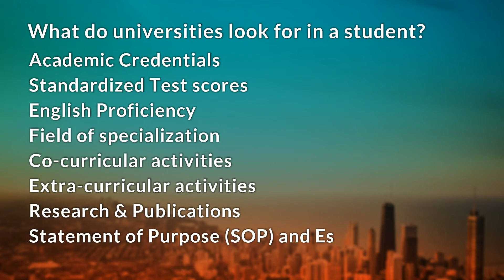What do universities look for? | Galvanize Test Prep | AC FAQ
[FREE] 4-Day Intense GRE Email Course
🤩 Right From Test Prep To University Admits And Everything In Between, Galvanize Has Your Back.

GRE Test Prep From The Comfort Of Your Home
📝📝 Blogs that people love [CHECK IT OUT]

🥇 Galvanize Success Stories

“What I liked most about Galvanize is that they cared as much as I did about my score!”
Amit Somani, 330/340
Success Stories
🏫 About Galvanize Test Prep

We are the makers of the Highest Rated Android Apps for GRE & Vocabulary Apps in the World. Galvanize Test Prep has presence in over 190+ countries with 375,000 students who prep with us.

Our GRE Test Prep includes:
1. Personalized Study Plan - Follow a Study Plan specifically designed for your needs & goals.
2. World-class Course - Experience a course crafted by GRE Experts from Stanford, IITs & more.
3. Unlimited Ask-an-Expert - Ask any number of questions and our experts will quickly.
4. Personalized Feedback - Receive in-depth guidance for mock tests.
5. 30 hours of pre-recorded video lessons
6. 2000+ practice questions
7. 5 Full-length GRE Practice Tests
8. In-depth Analytics & Insights